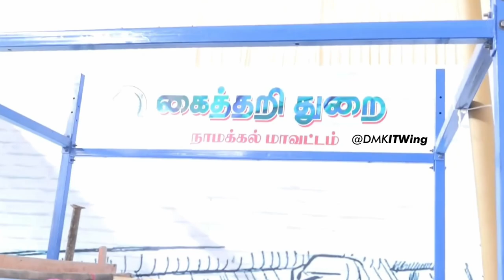Chief Minister.MK.Stalin | நாமக்கல் மாவட்டத்தில் அரசு நலத்திட்ட உதவிகளை வழங்கினார் | DMK IT WING